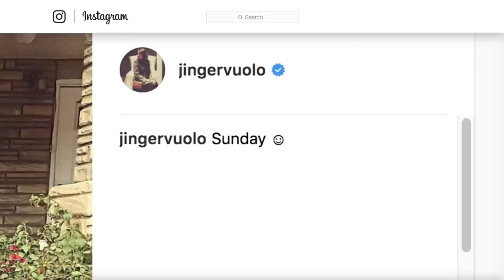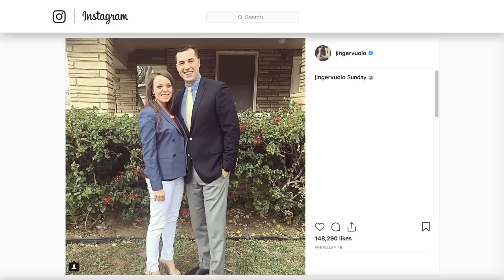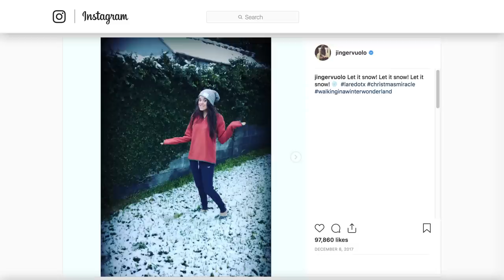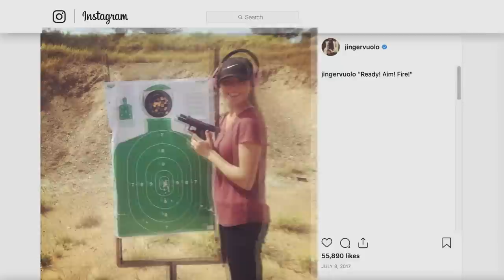Jinger Duggar's Most Rebellious Fashion Choices Ever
Jinger Duggar, the sixth-oldest child of Jim Bob and Michelle Duggar, was just 14 years old when the hit TLC show 17 Kids and Counting began. As the show morphed into 19 Kids and Counting, fans got to know Jinger, as well as the many other members of the Duggar brood, quite well. Jinger decided to join some of her siblings and take part in yet another reality television show, Counting On, in 2015…

OMG pants | 0:48
A somewhat short skirt | 1:37
Donning denim | 2:08
Don't sweat it | 2:38
Gunning for her | 3:10
Breaking out the shorts | 3:42
Sleeveless and skirted | 4:09

The List is a women’s lifestyle site, with a twist. We pride ourselves on being original, well-researched, and without sugar-coating, but no topic is beneath us. We tackle everything from reality TV (we’re a bit obsessed!), to finding love, to living a healthy and happy life. Every video you watch is either a personal experience, advice from an expert, or meticulously sourced, so you know you’re getting info you can trust, from women who get it.